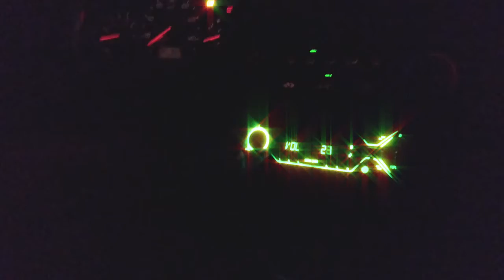"Yes, we got the beat!"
still found dead